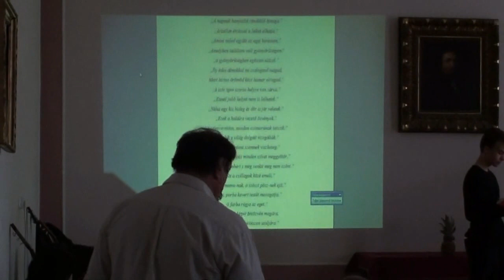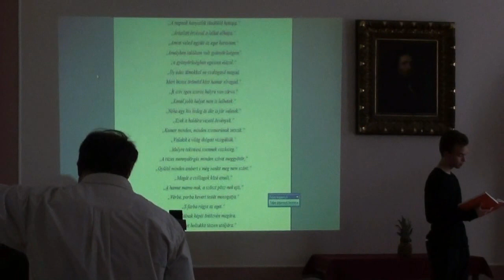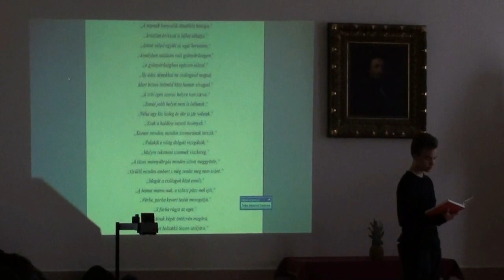CsokonaiMester - összeállítás Csokonai Vitéz Mihály verseiből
"Az asztalnál Csokonai és egy kortárs író"című irodalmi sorozat részeként a csurgó Csokonai Református Gimnázium diákjai versekkel és énekkel idézik meg a költőt.

Szereplők:
Ekhó: Telkes Beáta
Egyik: Deák Péter
Másik: Barbér Máté
Harmadik: Fehér Sára
Negyedik: Simon Kristóf Simon
Ötödik: Varga Emese
Valaki a szekrényben: Tóth Szabolcs

Közreműködik az Iskolazenekar: Balogh Melinda, Koszta Alexandra, Cservég Ádám, Várhalmi Virág

(A felvétel 2014. november 27-én készült a sorozat nyitóprogramján, az iskola Dísztermében. Köszönet Kovács Gyulának és segítőinek!)